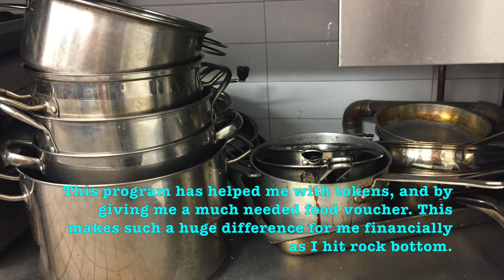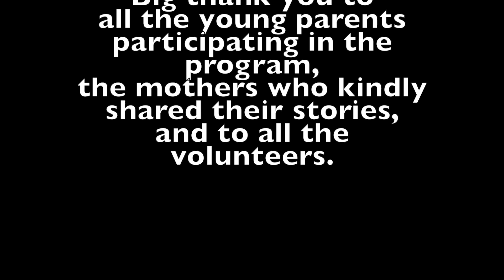Young Parents Connect 2018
A partnership between College Montrose, Sketch, Planned Parenthood Toronto, and St. Michael's Hospital in Toronto.